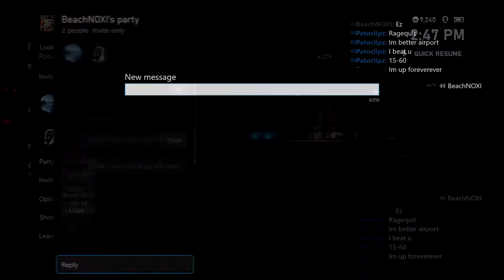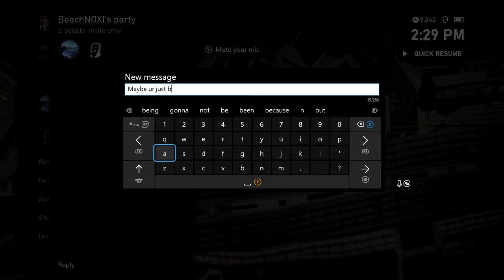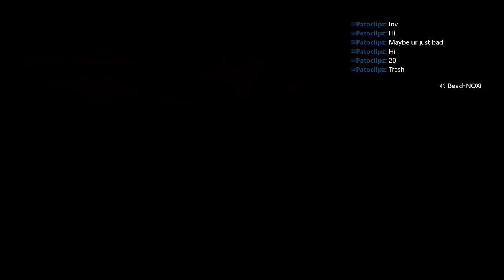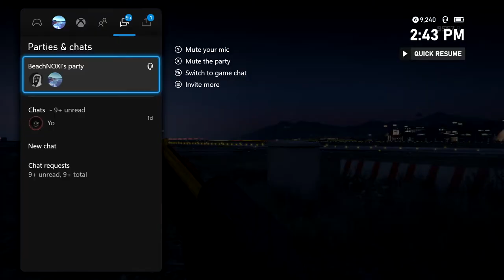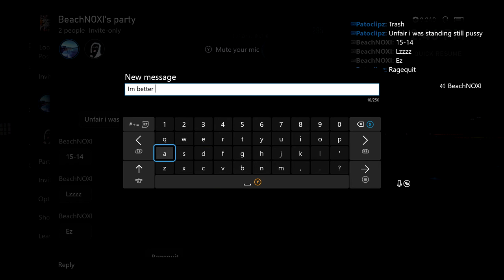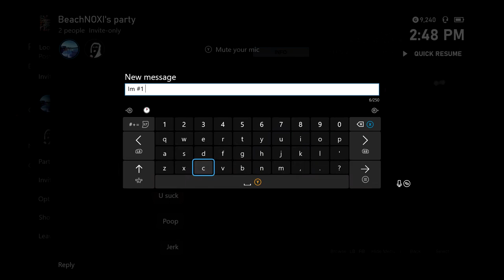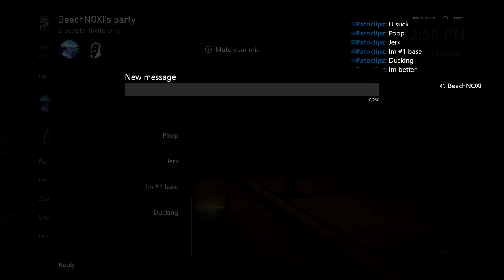I made him get his hopes up!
New PC specs:
i7-11700K
RTX 3070
DDR4 - 32 GB
2TB SSD
1TB HDD
Sony Vegas 14
Premier Pro